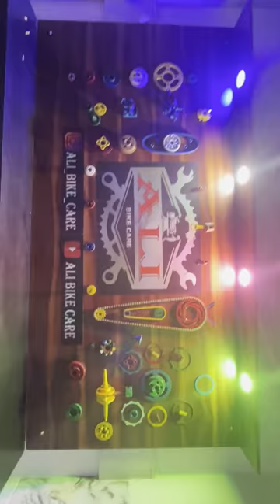10000 RS का Exhaust से अच्छा ये 200 RS का काम कर लो 🔥 FIRE HAI TU FIRE 🔥 BIKE SYLENCER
BIKE DOCTOR ALI BIKE CARE
DAILY NEW BIKES TRICKS 😍❤️❤️
BIKE KE SYLENCER ME FIRE KESE LAAYE